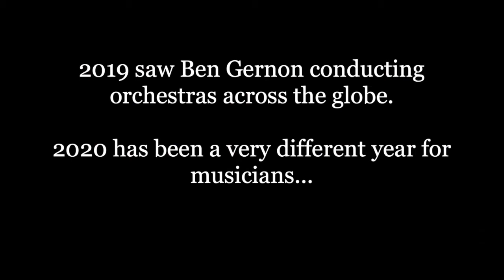The Music Room Episode 8 - Ben Gernon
In Episode 8 of The Music Room, Zoë Beyers talks to outstanding young British conductor Ben Gernon about the demands of life on the international stage.  For more information and interactive programme notes,